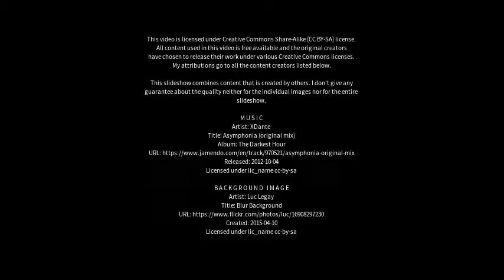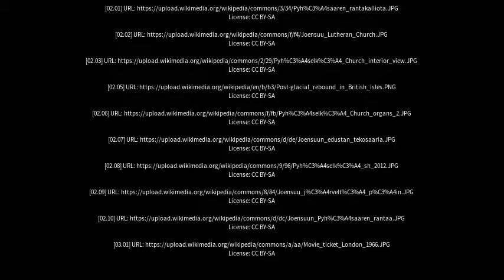Best places to visit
Best places to visit - Pyhäselkä (Finland) Best places to visit - Slideshows from all over the world - City trips, nature pictures, etc.